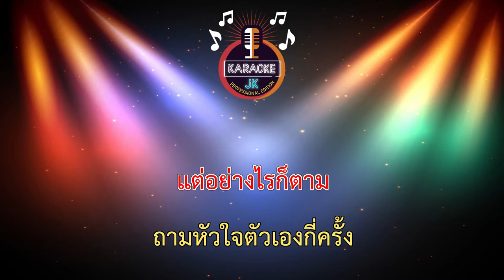เขตห้ามหวง (102-C) - โต๋ ศักดิ์สิทธิ์【 Cover By คาราโอเกะดนตรีสด 】